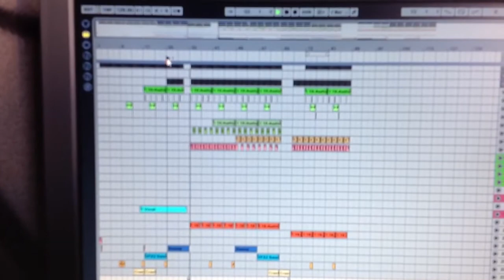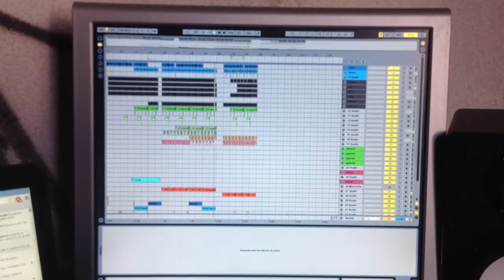Decavell - 15 Minutes (Craez & Alex Sounds Insane Remix)